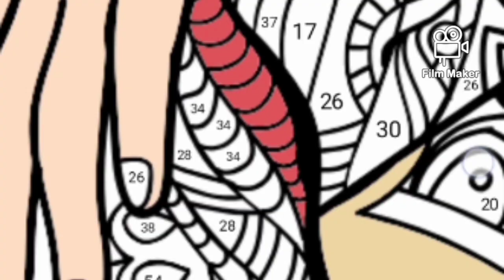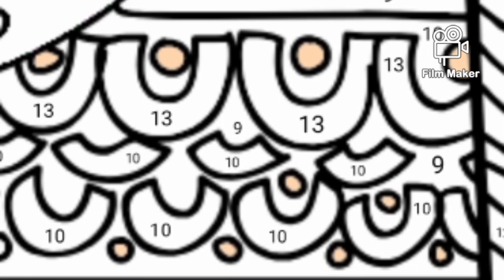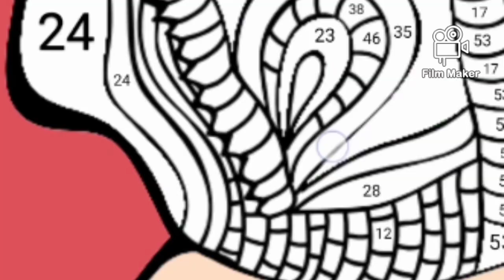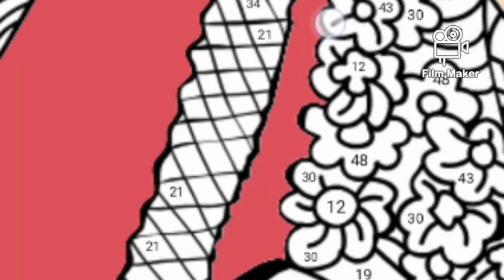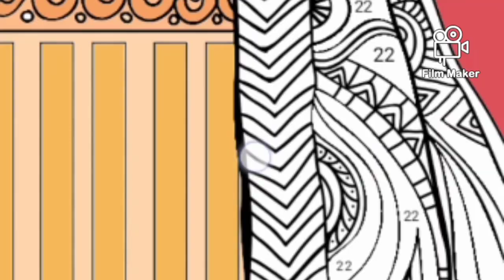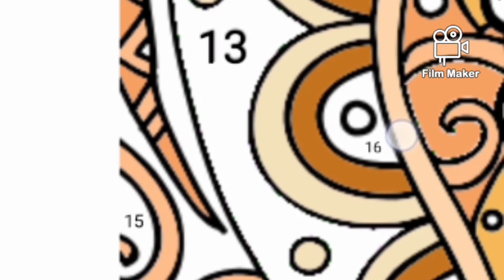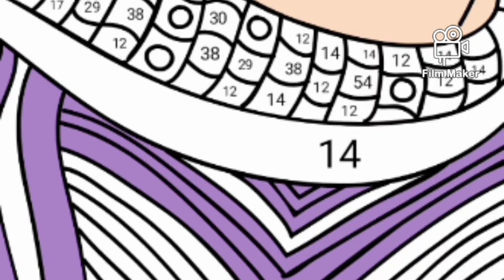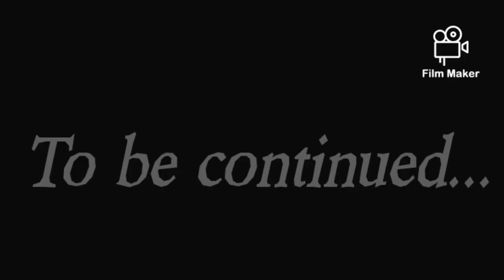Pixel Art Color No. 029 by Loren Vlogs (Watch this video NOW)